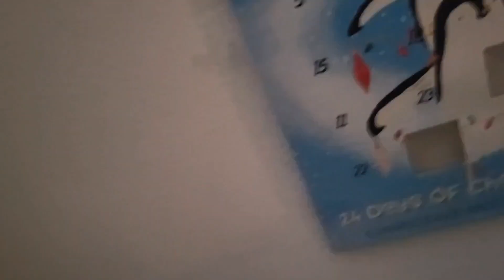VLOGMAS DAY 5🦌|| Christmas Village, School, and Cereal || Laila McGill